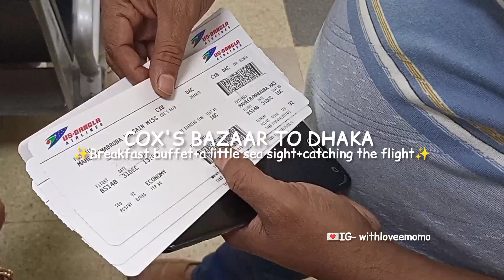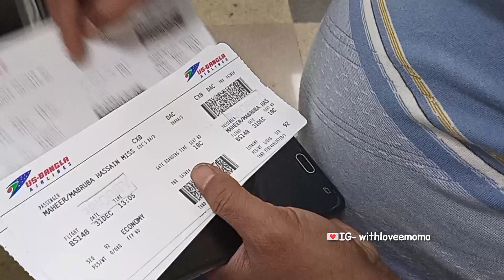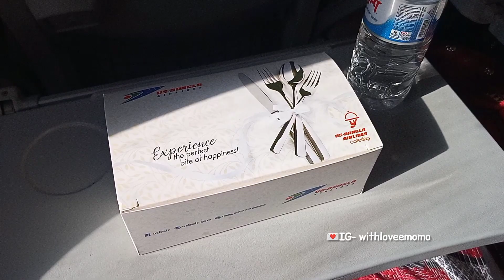Returning to Dhaka | breakfast buffet, last day in cox's bazaar, last sea sight, catching up flight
｡*:☆  watch in 1080p  ☆ ｡*:
 [ ... ] you have (1) unread message